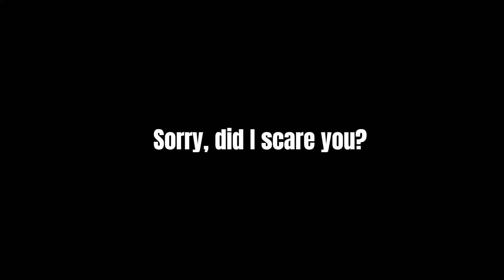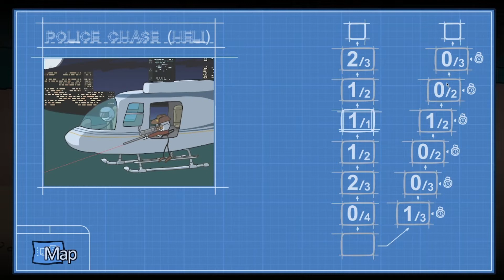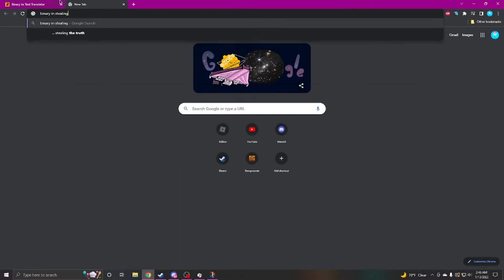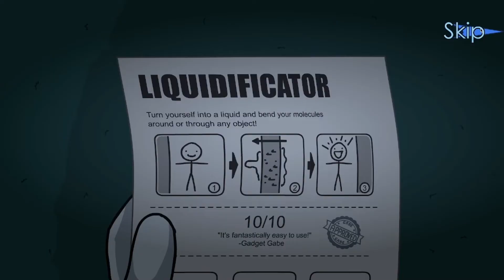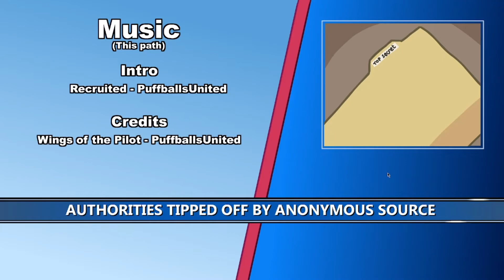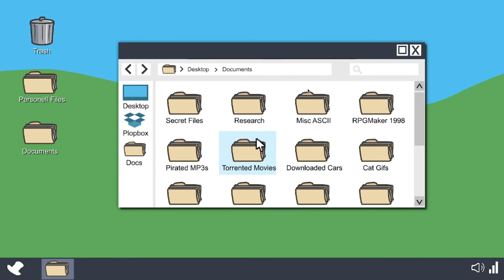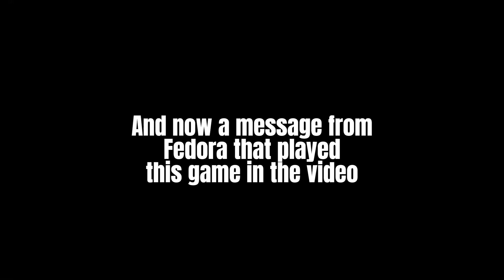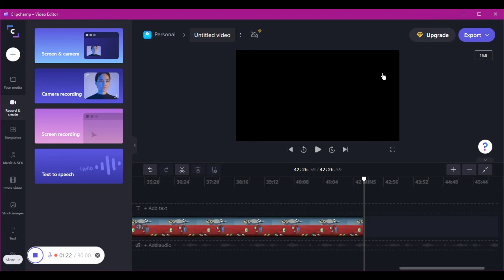Fedora Plays: The Henry Stickmin Collection EP. 2 | IT RETURNS!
We are back to THSC, This time we are gonna play Stealing the Diamond and Fleeing the Complex!

Fedora Plays has been renewed for 45 new episodes and lots of new games after 5 months of abandoness!